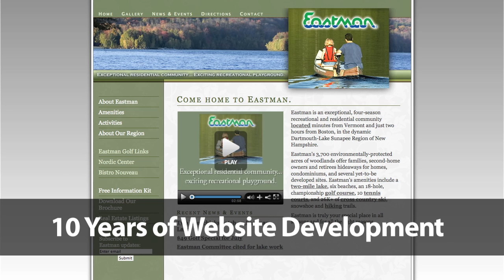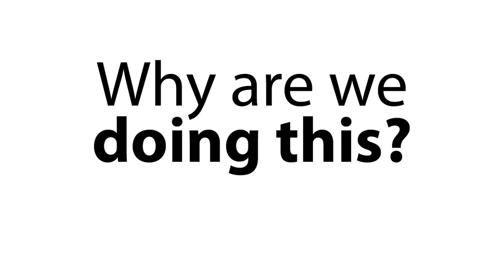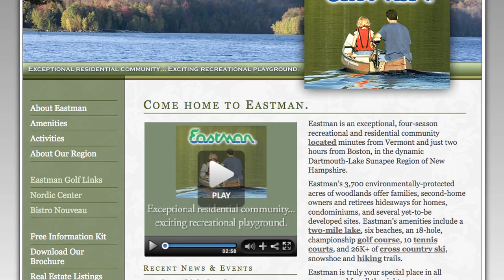The 3 problems with website pricing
Price a website construction is alot like building a house. complicated with lot's of variables: content management, google optimization, blogging, design, social media integration, e-commerce etc. So how do we provide a fixed price for our custom website build? Watch to find out more about our "Free strategy. Fixed price." solution.